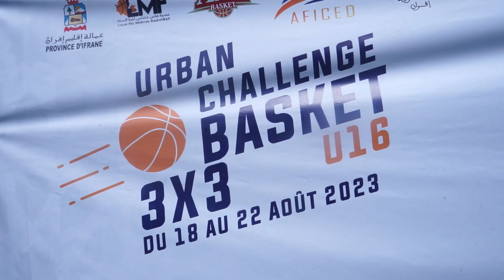حضور عامل الإقليم و"فرقة اش كاين" والفنانة"ريم فكري "لدوري مهرجان افران لكرة السلة الثلاثية